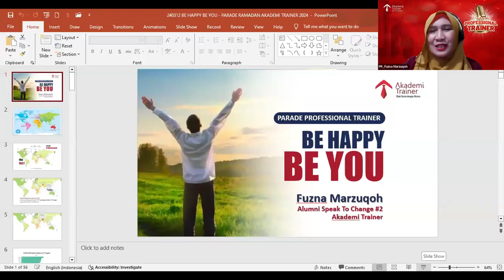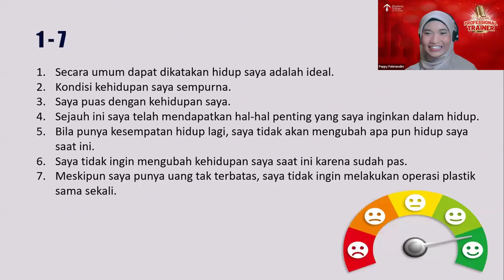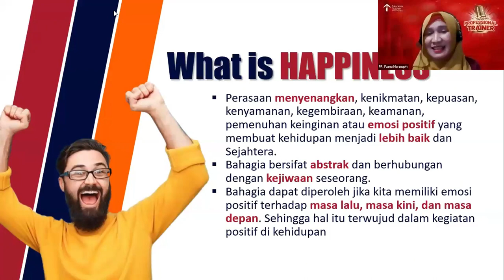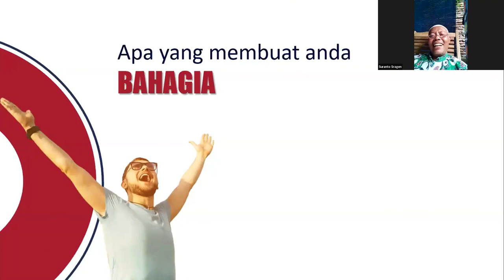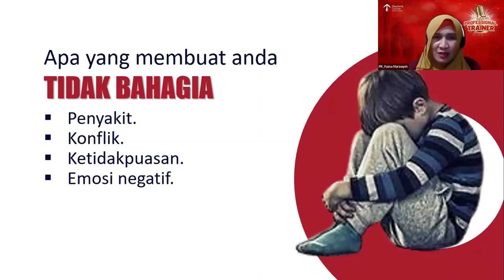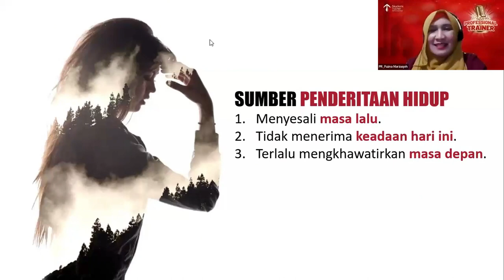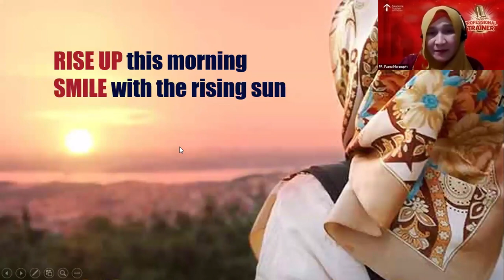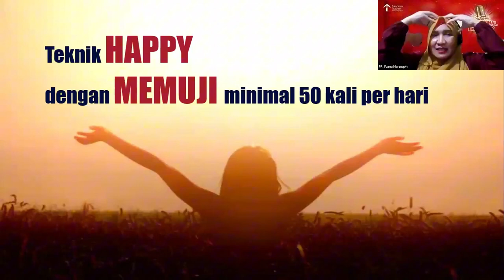Be Happy Be You - Fuzna Marzuqoh | Parade Professional Trainer